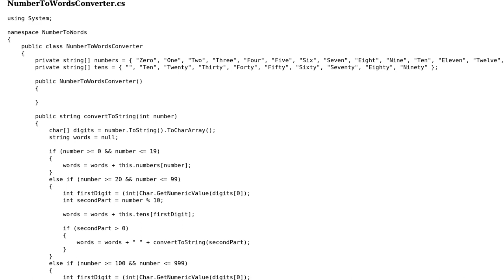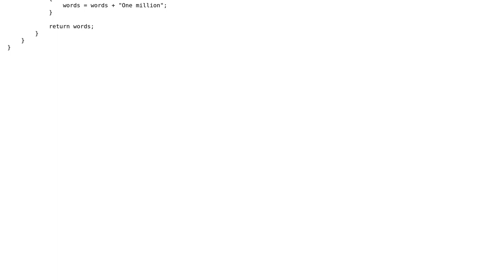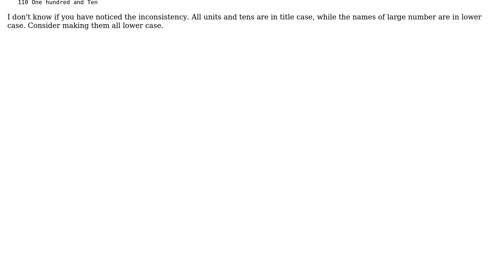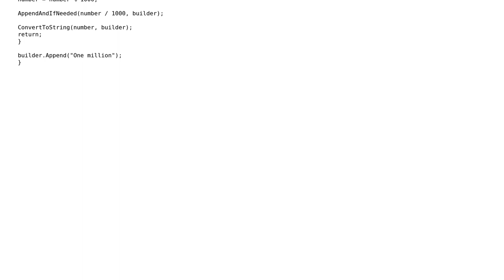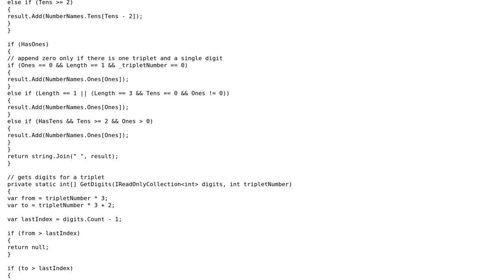Code Review: Number to Word Application in C# (3 Solutions!!)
Code Review: Number to Word Application in C#

With thanks & praise to God, and with thanks to the many people who have made this project possible! | Content (except music & images) licensed under CC BY-SA | Music | Images & others | With thanks to user Xiaoy312 user t3chb0t user Jamal user Heslacher user Hassan Althaf and the Stack Exchange Network Trademarks are property of their respective owners. You are responsible for your own actions.